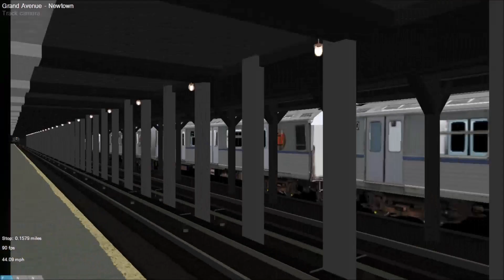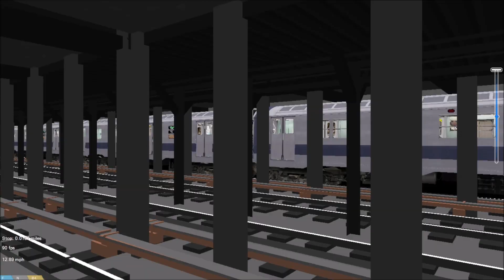OpenBVE Throwback: EE Train To Continential Avenue-Forest Hills (R16)(1970s)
This is a remake of the throwback of the EE train back when it ran between Whitehall Street and Continential Avenue-Forest Hills. It ran via Broadway & Queens Blvd Local.